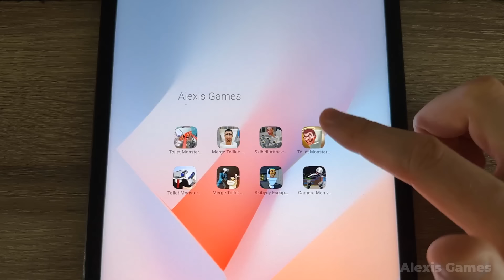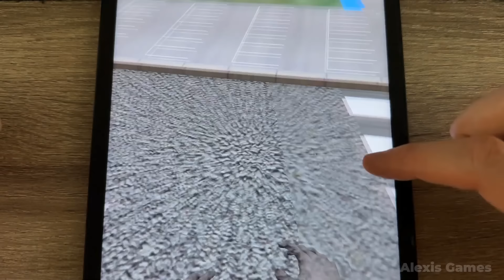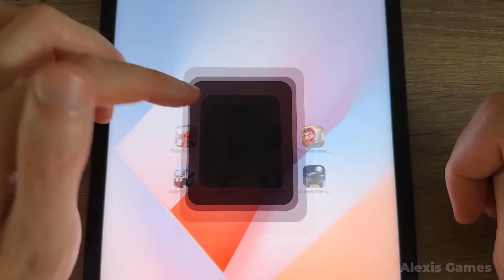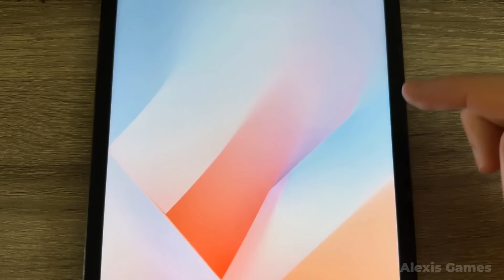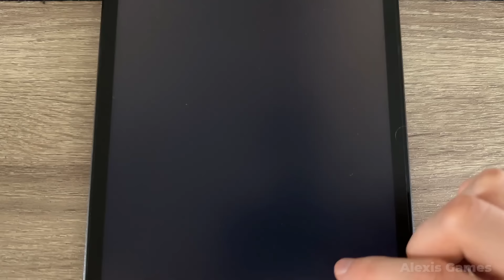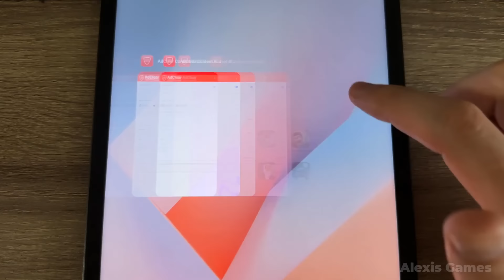Toilet Monster DOP,Merge Skibidi Toilet Battle Master,Skibidi Attack Toilet Monster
All Skibidi Toilet Games: Toilet Monster DOP,Merge Skibidi Toilet Battle Master,Skibidi Attack Toilet Monster,Toilet Monster Hide n Seek,Toilet Monster Craft Puzzles,Merge Toilet Monster Battle,Skibydy Escape Scary Horror,Camera Man vs Toilet Head TPS